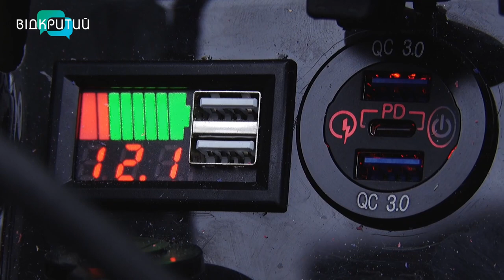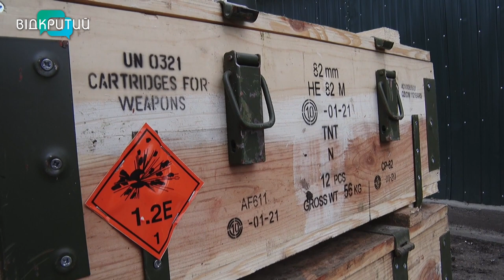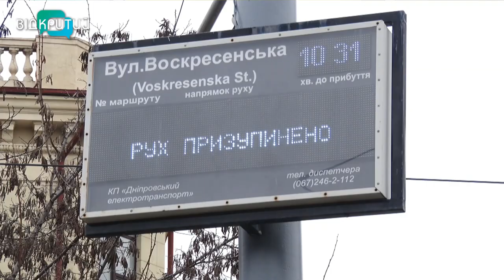Новини OPEN NEWS від 24 січня 2023 року 13:15